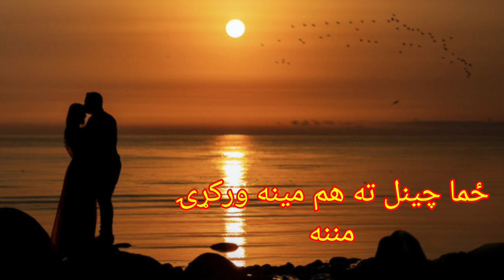che sta pa stargo k da meene nazar pate na dy l tang takor l rabab mange l zahir mashokhel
che sta pa strgo k da meene nazar pate na dy
khkoliya janana os e hagha asr pate na dy
zahir mashokhel khkoly medani ghazl
khatir afridi kalam
haroon bacha new ghazl
karan khan new kalam imkan
azeem khan muqabela tapy jawabi tapay
pashto new song 2023
muntazir khan new tapaize
rahman baba kalam hamza baba kalam
rafiq shinwari
best pashto song by aleem ustaz and grup